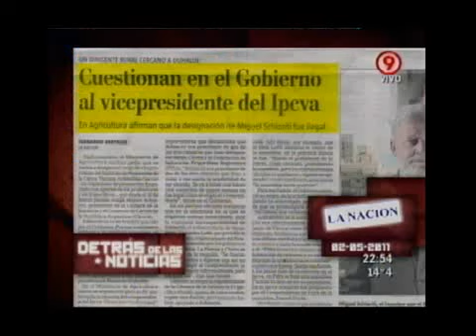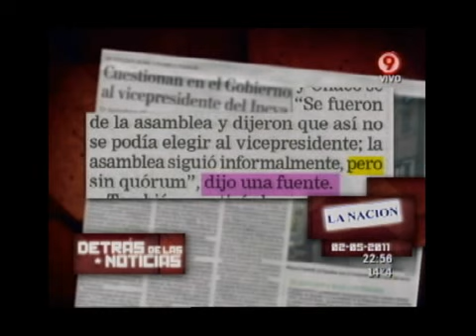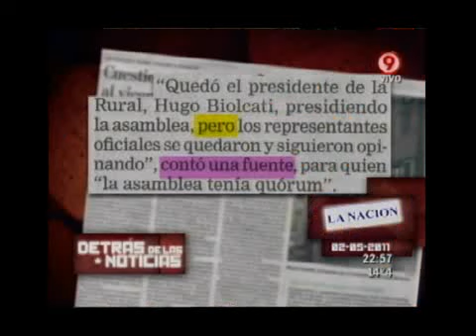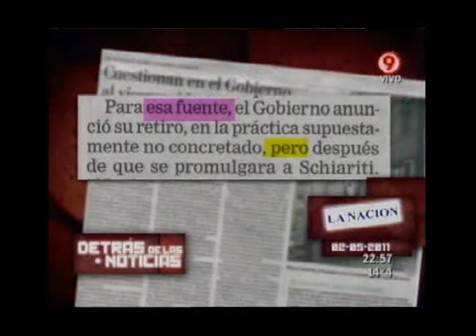Duro de Domar - Detrás de las noticias 05-05-11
Duro de Domar - Sección: Detrás de las noticias 05-05-11